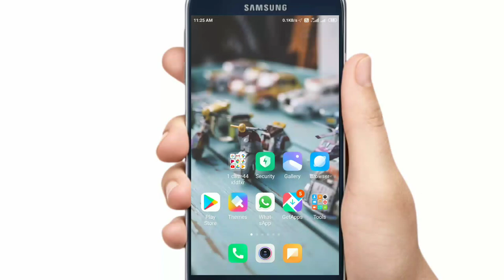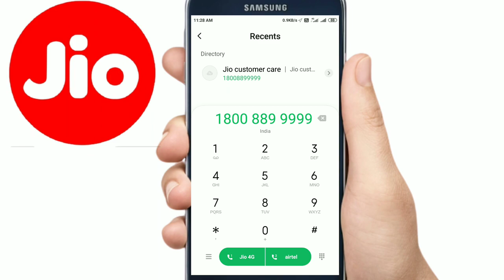Jio Customer Care से बात कैसे करें | jio customer care number | Jio customer toll free number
Namaskar Dosto. Techmasala mein Aaplogo ka swagat hai . Es Video mein Aplogo ko batayunnga ki Jio customer care se baat kaise kare , Jio customer care number, jio customer care toll free number . Dosto Video ending Tak pura dekhna Toh aapko Maalum hoga .